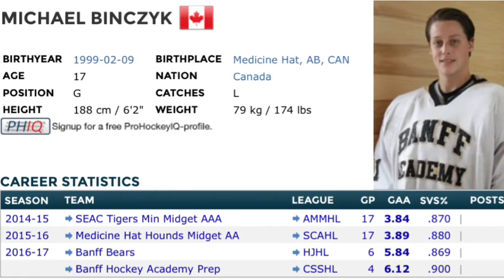Michael Binczyk In Action Vs. Okanagan Hockey Academy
CSSHL Midget Prep Game. Coeur Adlene Showcase